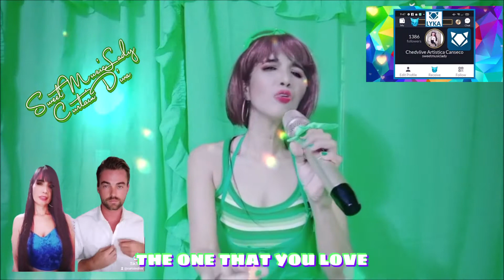THE ONE THAT YOU LOVE cover by SWEET MUSIC LADY.CURTAIN DIVA orig.AIR SUPPLY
THE ONE THAT YOU LOVE
Here I am
Askin' for another day
Understand the one that you love
Loves you in so many ways